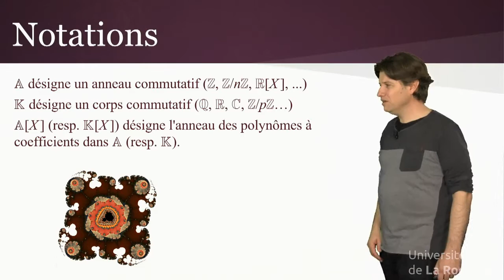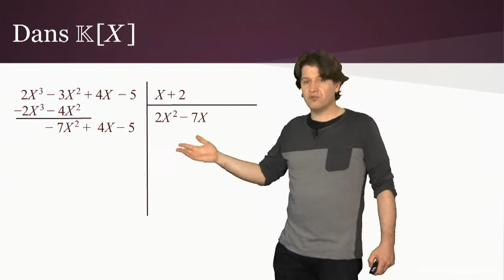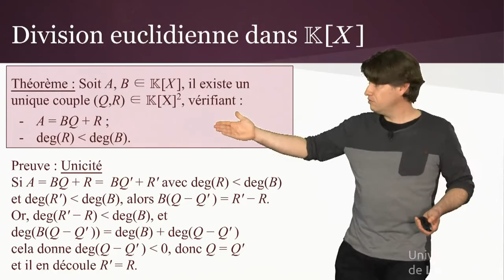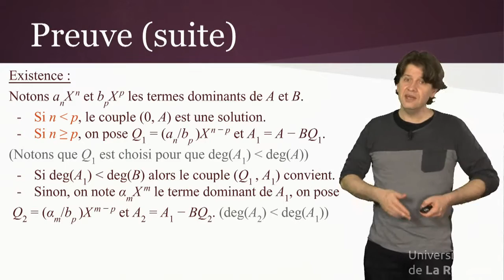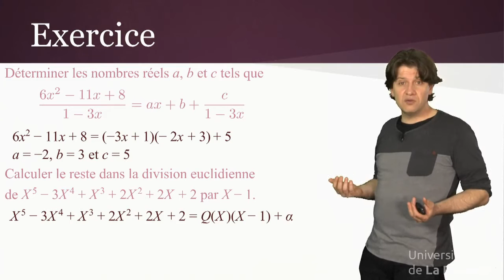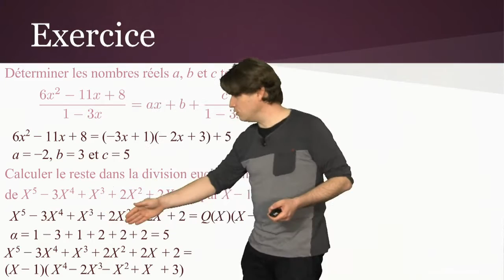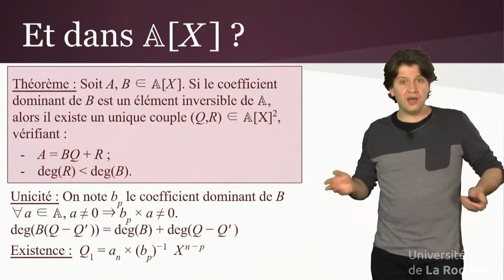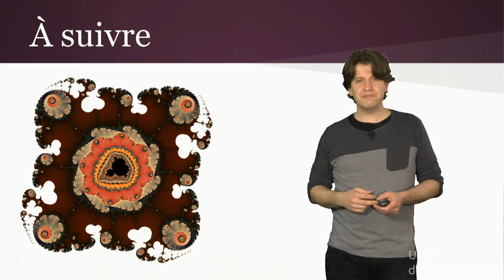Polynômes 4 : Division Euclidienne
On peut poser des divisions de polynômes, de manière similaire aux divisions posées entre entiers. Nous allons voir comment...